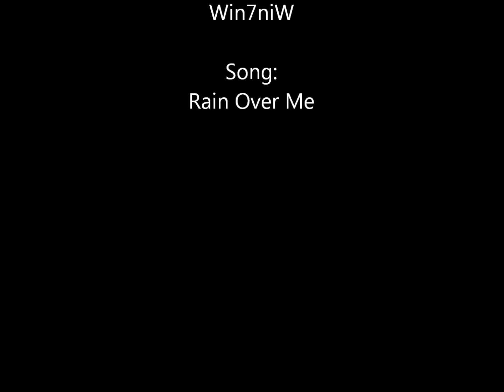Cristiano Ronaldo rain over me 2011/12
Cristiano Ronaldo doing wonderful skills.
NOTE: There are 2 skills from 2006.